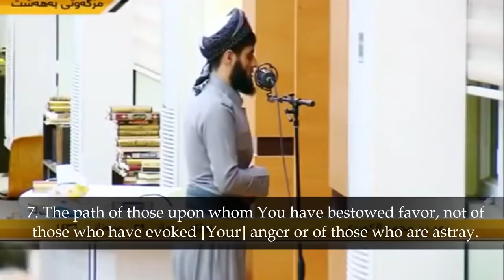Beautiful Recitation/Surah Naba/quran recitation/quran tilawat/Laylatul Qadr/Raad alkurdi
Beautiful Recitation - Surah Naba - Raad Ibn Muhammad al Kurdi/Laylatul Qadr